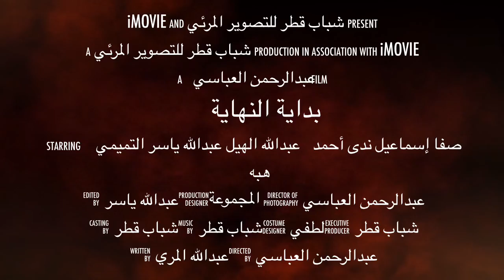برومو بداية النهاية